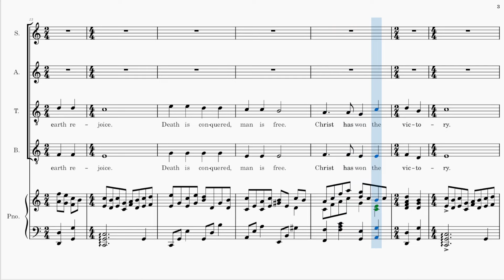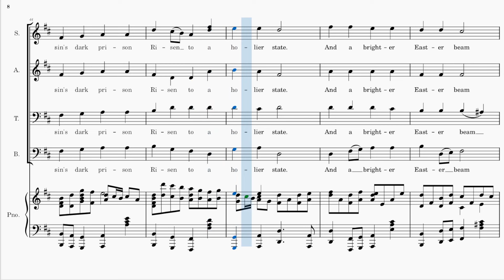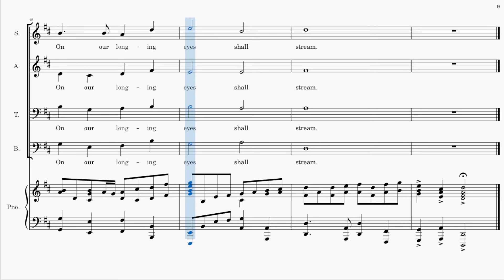He is Risen! SATB Arranged by Sally DeFord